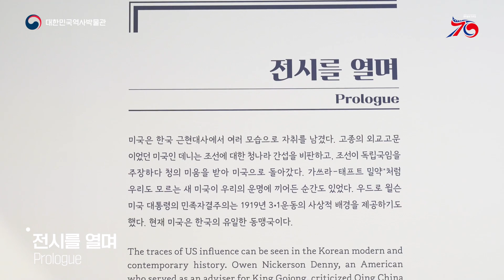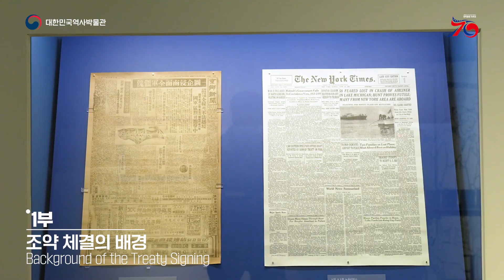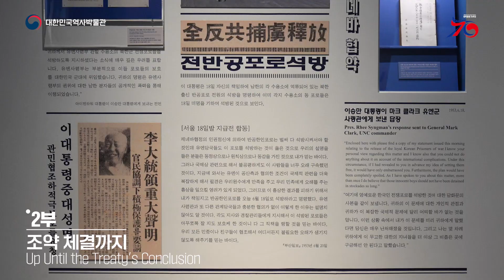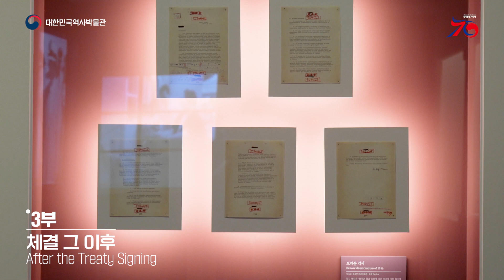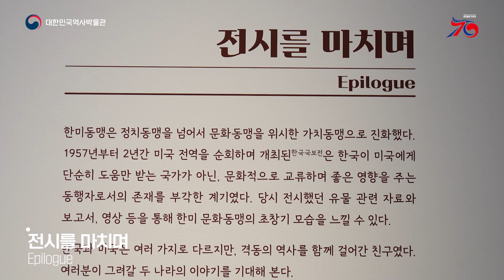대한민국역사박물관 한미동맹 70주년 기념 특별전 [동행]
Special Exhibition Commemorating the 70th Anniversary of ROK-U.S. AllianceJOURNEY TOGETHER